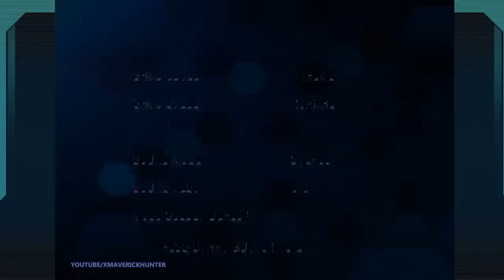Mega Man X6 - Blade Armor Playthrough (All Stages) No Damage - Xtreme Mode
Mega Man X is a trademark Owned by CAPCOM
No harm was intentional.
This is a Complete guide made in xtreme mode, using the blade armor to beat mmx6 in (speed run + No Damage) challenge
As video content added sfx effects on the footage to make the game looks more new age style.

Stage times:

00:27 Intro Stage
03:36 Laser Institute
06:01 Weapon Center
09:00 Amazon Area
11:13 Recycle Lab
15:39 Magma Area
19:23 Northpole Area
22:14 Central Museum
26:33 Inami Temple

30:10 Gate Lab I
34:02 Gate Lab II
36:48 Gate Lab III
41:08 Last Stage

Boss Times:

01:38 Giant Mechaniloid
04:45 Shield Sheldon
07:37 Infinity Mijinion
10:17 Commander Yammark
14:42 Metal Shark Player
18:26 Blaze Heatnix
21:12 Blizzard Wolfang
25:20 Ground Scaravich
28:57 Rainy Turtloid

32:50 Nightmare Mother
33:36 High Max
37:23 Gate
50:27 Sigma (first form)
51:15 Sigma (second form)

Leave a commen & Long Live to MegaMan!